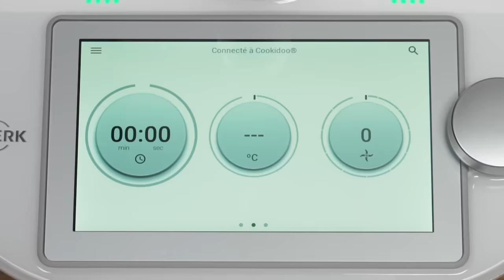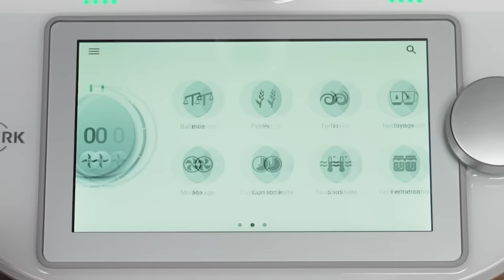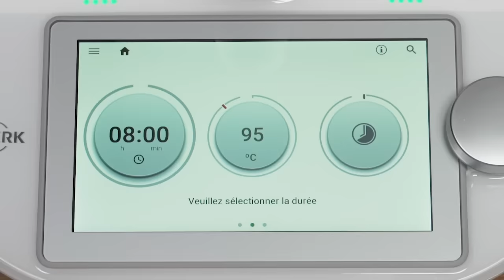Thermomix TM6 - Prise en main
Vorwerk, le fabricant des robots cuiseurs Thermomix, accélère le rythme de sortie de ses nouveautés. Alors que le TM31 a été commercialisé toute une décennie jusqu’en 2014, le TM5 n’aura duré que 5 ans. Son successeur se nomme simplement TM6 et sera vendu uniquement sur démonstration à domicile, au prix de 1 299 € à partir de mi-mai. Avant notre test en laboratoire, au cours duquel nous évaluerons ses performances, nous avons pris en main le Thermomix TM6, le robot cuiseur censé faire entrer véritablement Vorwerk dans le monde des robots connectés.

➽ L'UFC-Que Choisir est une association qui a pour objet d'informer, de conseiller et de défendre les consommateurs.

➽ High-tech, électroménager, maison, auto, santé bien-être, argent assurance, alimentation, pour vous aider à faire les bons choix en tant que consommateur, tout ce que vous devez savoir sur ces thématiques d'achat se trouve ici. Retrouvez tous nos conseils sous forme de tests, décryptages et comparatifs dès maintenant !